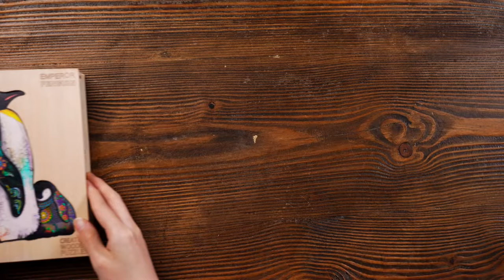Emperor Penguin Wooden Jigsaw Puzzle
🐧Penguin lovers, attention please! Are you ready for some ice-cold fun? Do you need to cool down with relaxing puzzles? You have come to the right place!🐧